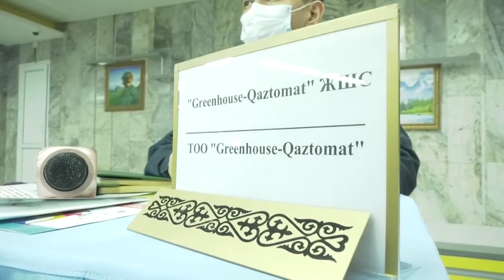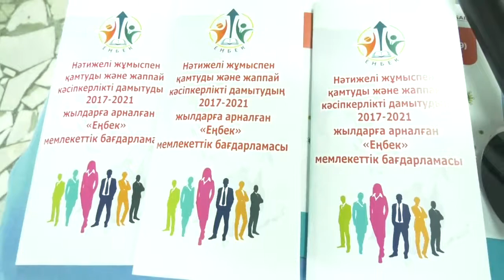Екібастұз жаңалықтары Қаламызда бос жұмыс орындар жәрмеңкесі өтті